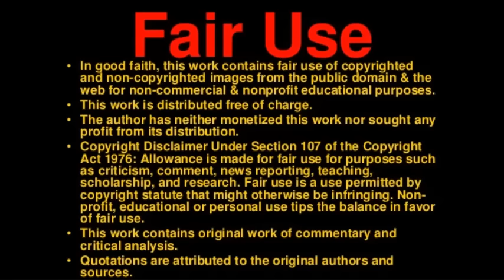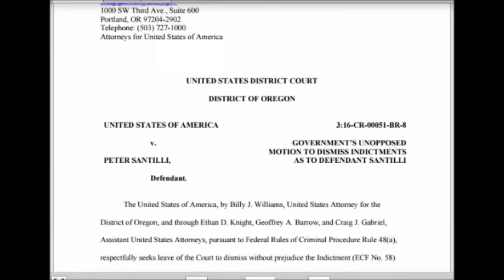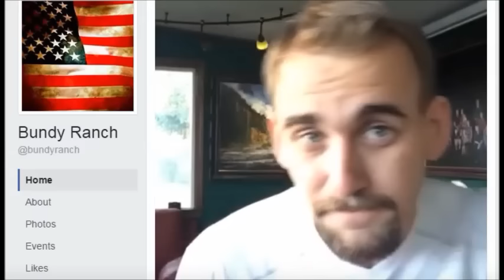Oregon Trial Update as of 09.06.16: Bobby Powell, Gavin Seim, Gary Franchi, Ammon Bundy Report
One freed Many More to GO!

1) Feds drop charges against Pete Santilli in Malheur case, Pete Santilli still faces charges in Nevada, KOIN 6 News Staff Published: September 6, 2016, 5:02 pm Updated: September 6, 2016, 11:18 pm